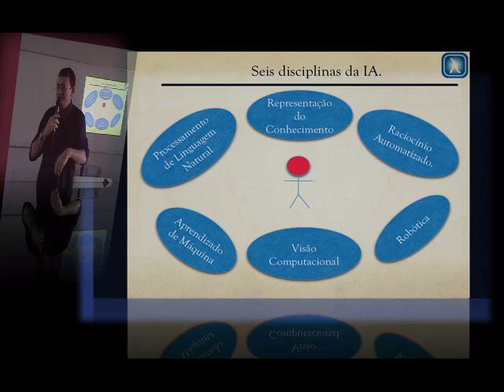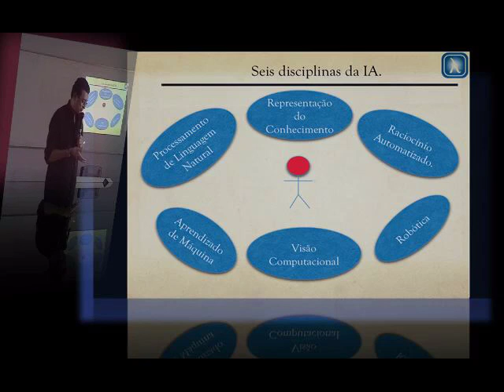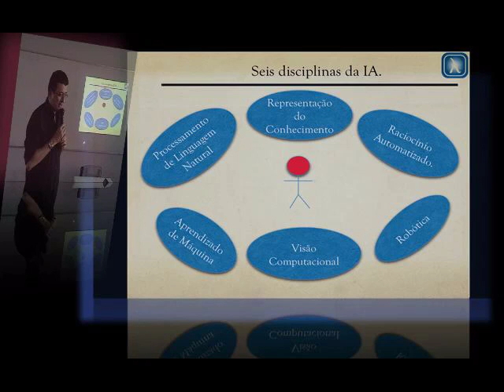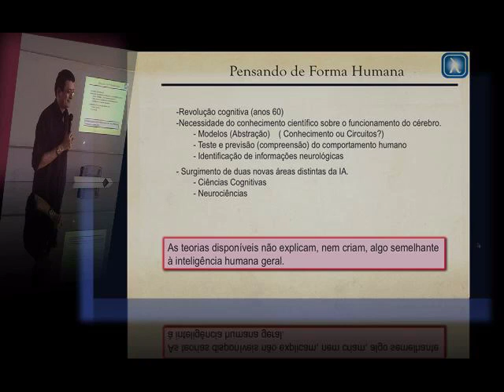Inteligência_artificial-palestra-3de9.mp4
Inteligência Artificial - Palestra - 3de9